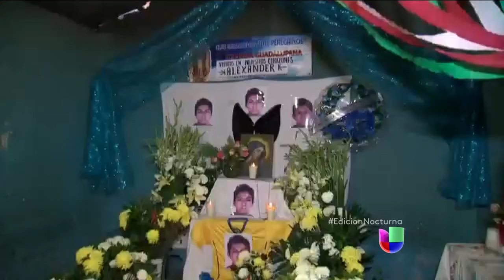Padres de Ayotizinapa no le creen al gobierno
Opinan que autoridades colocaron el cuerpo del único identificado, para justificar su versión de los hechos.